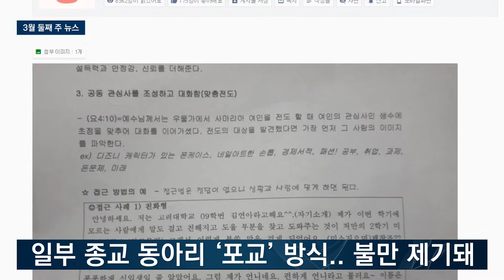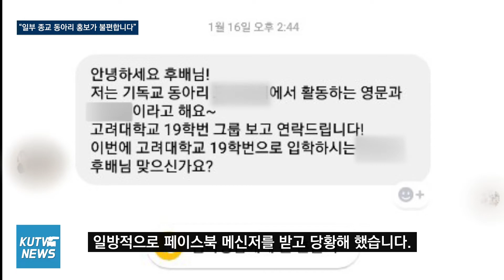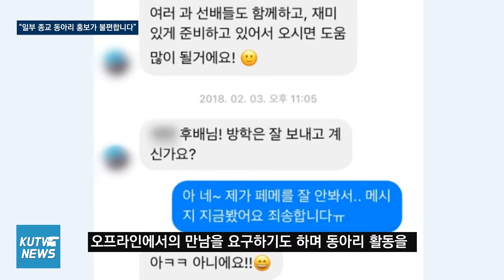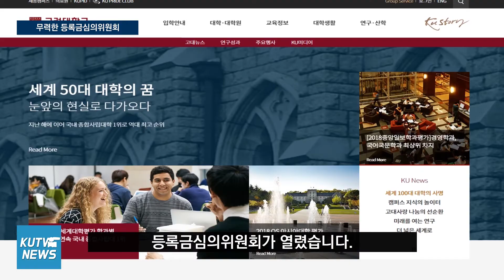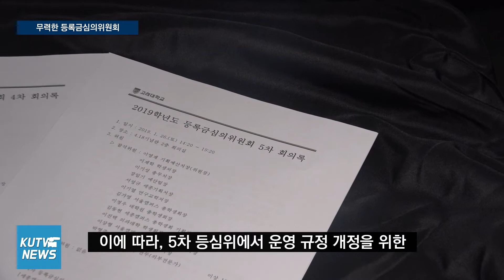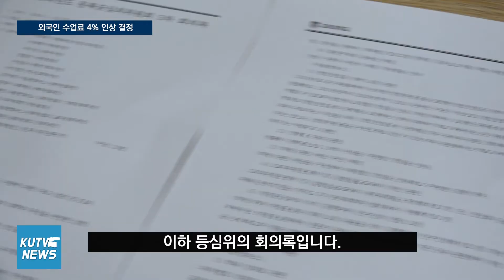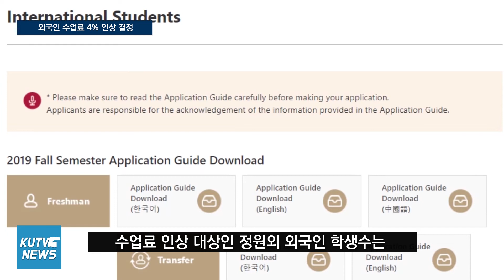[KUTV NEWS] 3월 둘째 주 뉴스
▶01:00 "일부 종교 동아리 홍보가 불편합니다"
몇몇 종교 동아리들의 포교 방식에 학생들의 불만이 나오고 있습니다. 해당 동아리는 모집을 위한 관례라고 해명했습니다.

▶03:14 학생들, 기자회견 열어 등심위 구조 문제 제기
올해 등록금심의위원회에서 결정된 사안을 조사했습니다. 회의 과정에서 나타난 학교와 학생 위원 간의 갈등과 그 원인을 짚어봤습니다.

▶05:17 올해 외국인 수업료 4% 인상 결정
외국인 학생 등록금이 작년에 이어, 올해도 인상 결정됐습니다. 이해 당사자인 외국인 학생들과의 소통이 부족했다는 지적이 나옵니다.

☑제보안내
페이스북 메세지 : @kutv1989